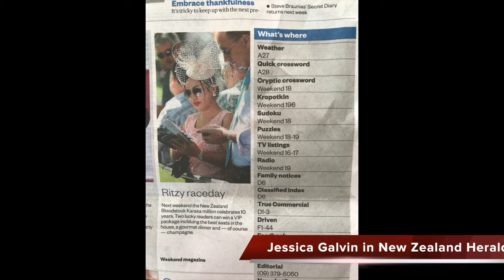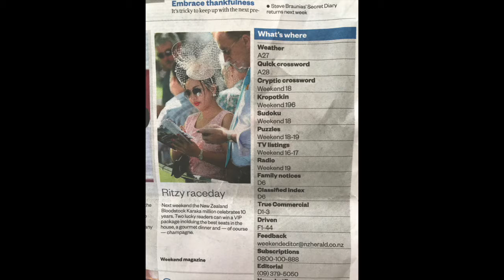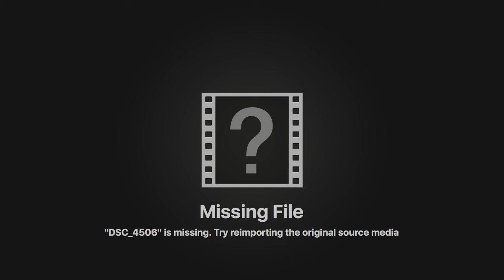Fortuna Newsletter January 26th 2017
Fortuna upcoming runners